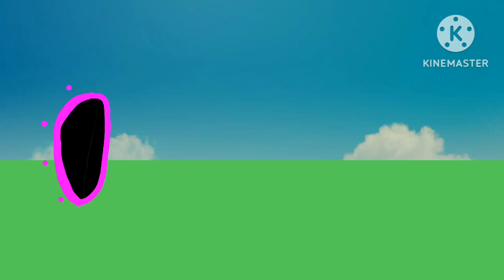The Adventure of Boi Part 5: Cursed Hat is Back!!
it took me months to get this video out